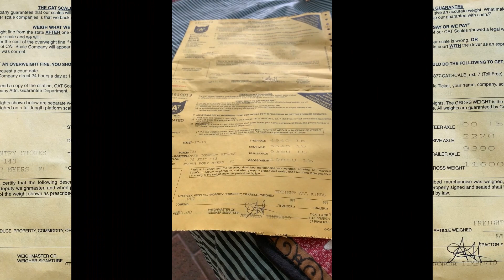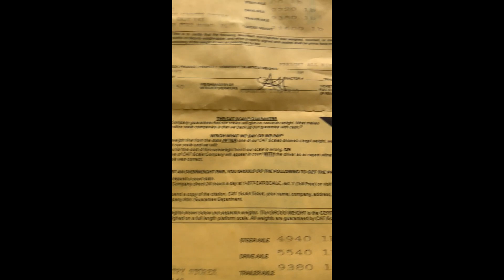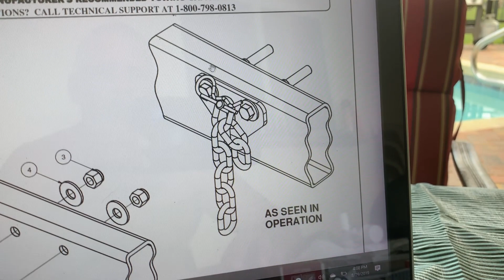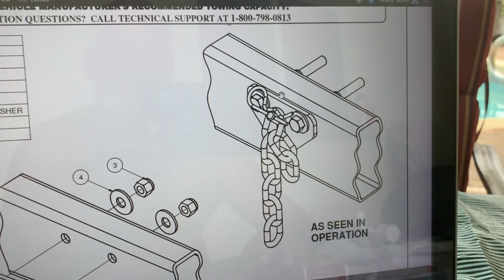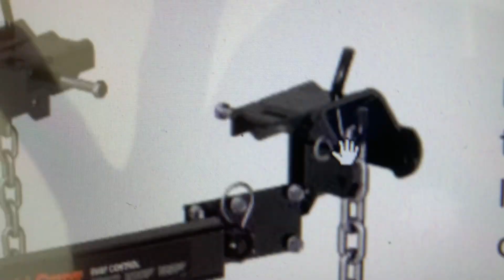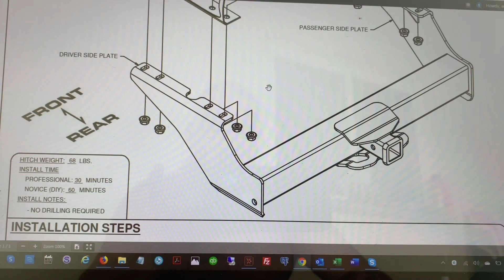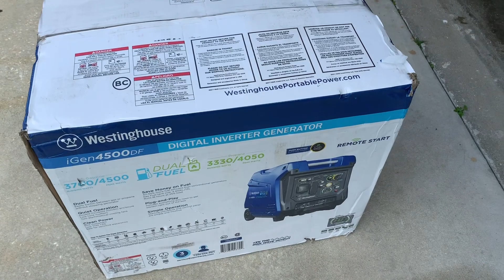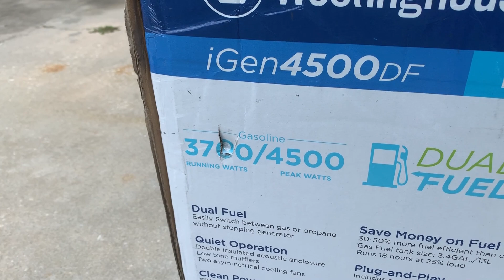RV Trailer Build #115 - RV Trailer / Truck Weighed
RV Trailer Build #115 - Getting RV Trailer and Truck Weighed. Weight Distribution/Sway Control. Our NEW Generator Arrived!!

Our All Aluminum Custom Trailer 30 x 8.5 x 8